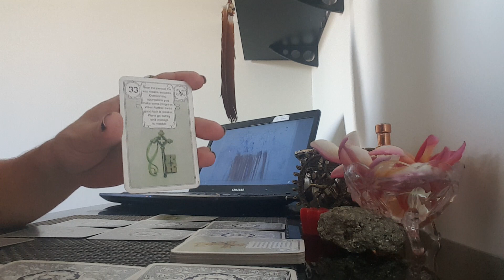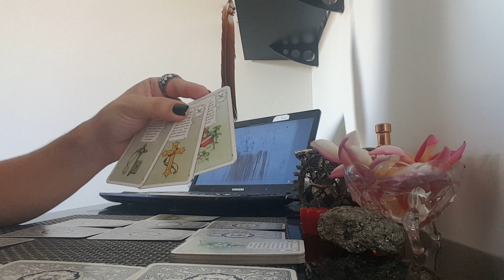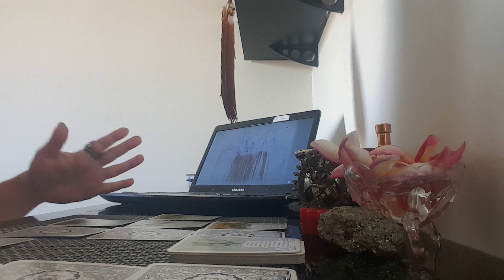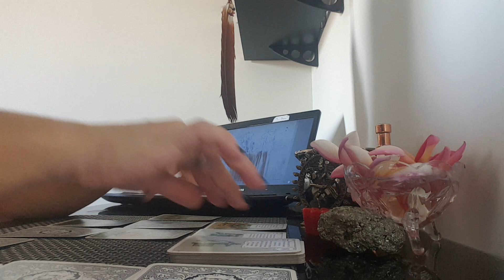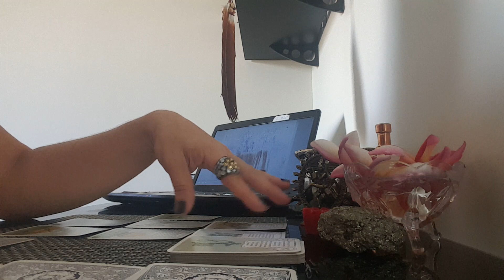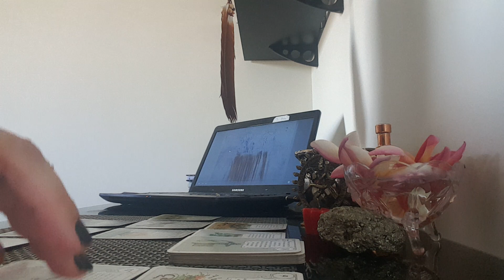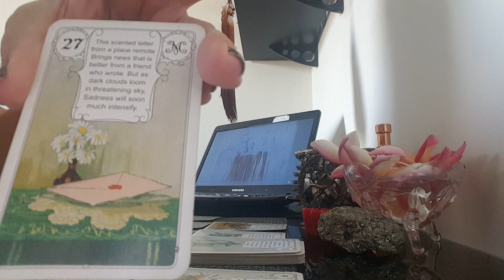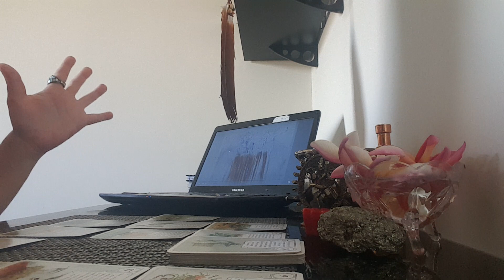Previsão para o signo de SAGITÁRIO para o mês de Novembro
Previsões com o Baralho Cigano
Consultas WhatsApp Cinthia Bernardes 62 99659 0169
Facebook Império do Tarot
Instagran: @imperiodotarot